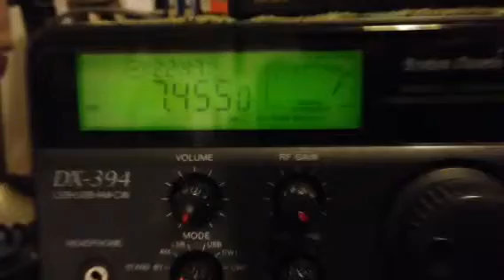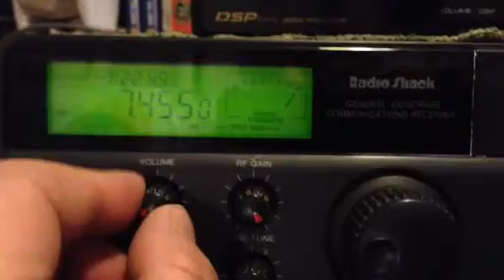Religious Brainwashing With RTTY Station QRM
Religious brainwashing station with interference from a teletype station. I hear the station all the time with the interference in the background